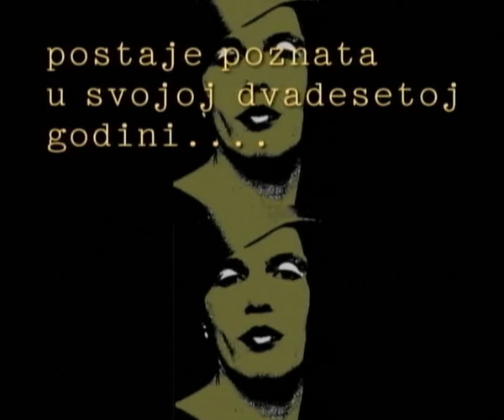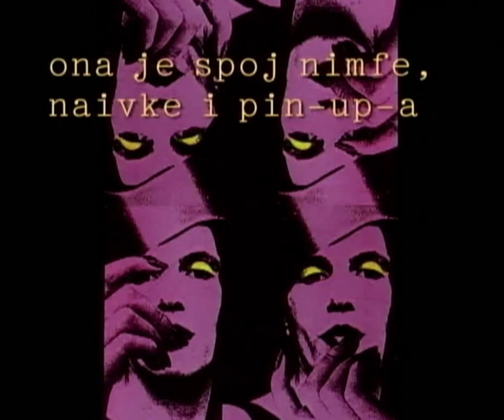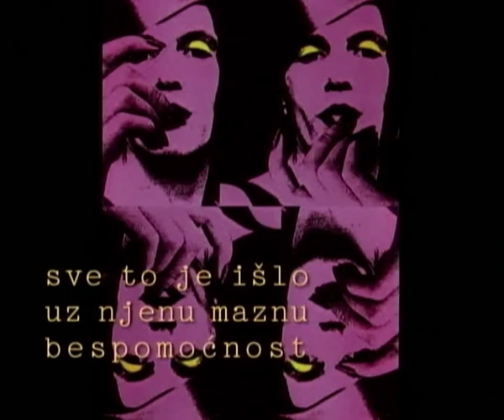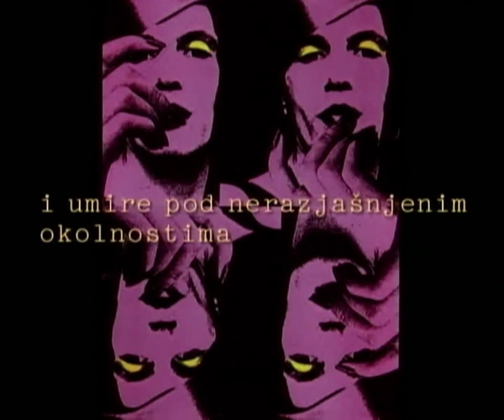Rexinema // Mladen Tušup - I am Marilyn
Prezentacija novih video art-radova

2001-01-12